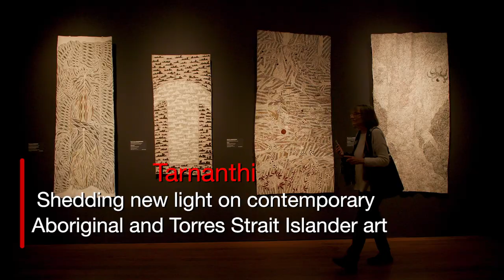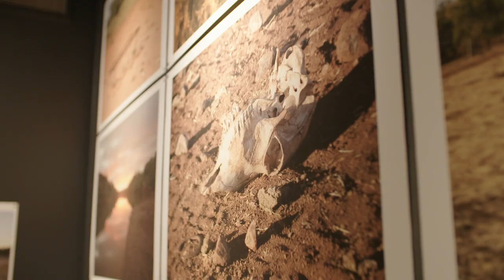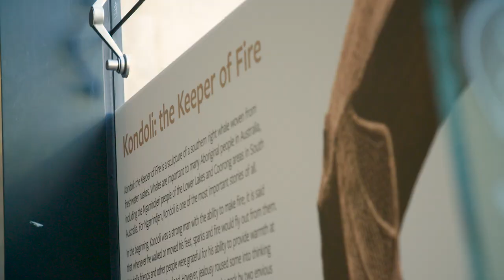Tarnanthi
Shedding new light on contemporary Aboriginal and Torres Strait Islander art with a massive festival in Adelaide, South Australia